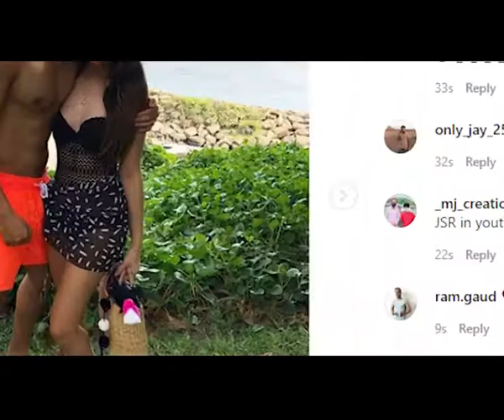Varun Dhawan wishes girlfriend Natasha happy birthday with a quirky post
Actor Varun Dhawan took to Instagram to wish his girlfriend Natasha Dalal on her birthday today.